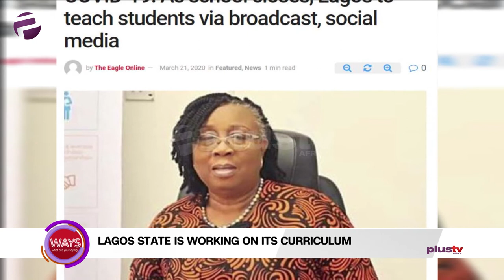The Penetration Of Radio And Television Learning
We are discussing Covid-19 and the future of education in Nigeria.

Dr Folasade Adefisayo, Commissioner For Education, Lagos joined us in the studio via Skype.